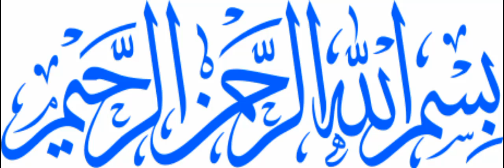Ziarat e Madina,Jabal Al Malika, Jabal e Ohad, dailyreport & technical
# ziarat e Madina,# jabal Al Malika,# jabal e ohad,# famous mountains of madina#dailyreport & technical,# viral video